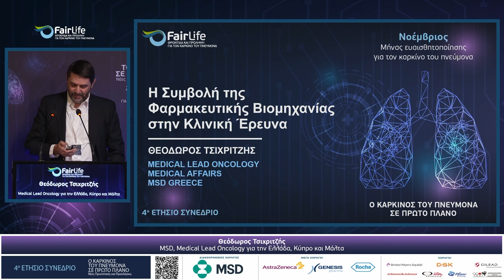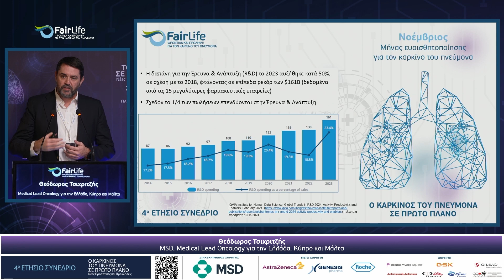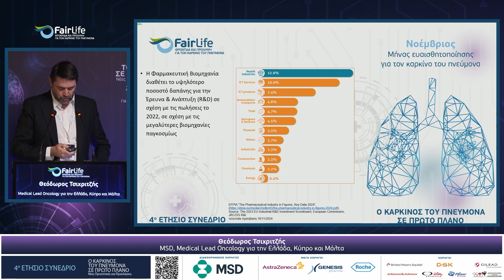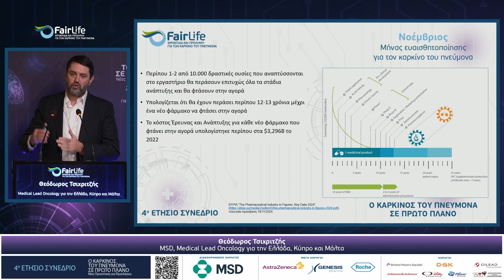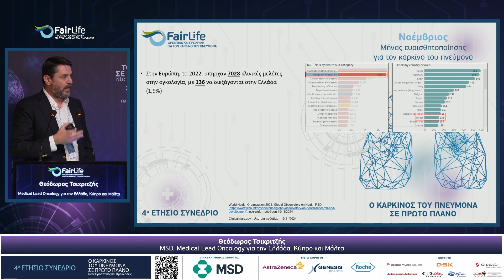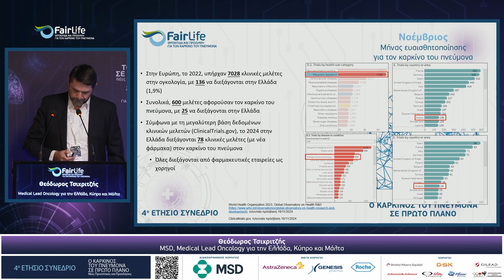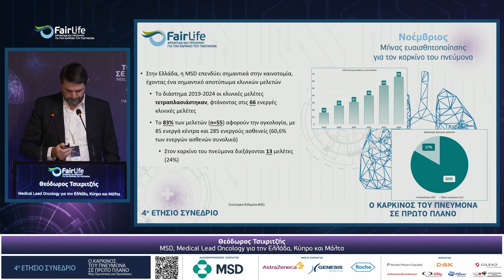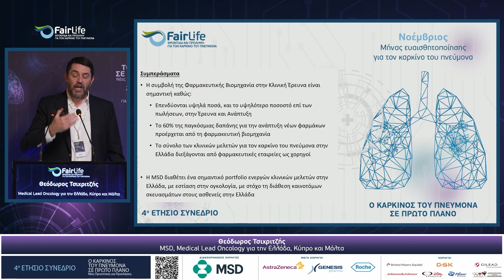ΘΕΟΔΩΡΟΣ ΤΣΙΧΡΙΤΖΗΣ - ΕΝΟΤΗΤΑ Γ’ | 4ο ΕΤΗΣΙΟ ΣΥΝΕΔΡΙΟ FAIRLIFE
4ο Ετήσιο Συνέδριο «Ο καρκίνος του πνεύμονα σε πρώτο πλάνο: Νέες Προοπτικές και Προκλήσεις»
Η ΑΞΙΑ ΤΩΝ ΚΛΙΝΙΚΩΝ ΜΕΛΕΤΩΝ
Η Συμβολή της Φαρμακευτικής Βιομηχανίας στην Κλινική Έρευνα